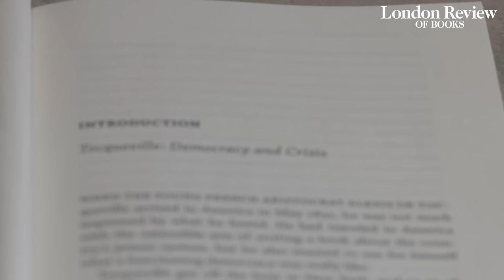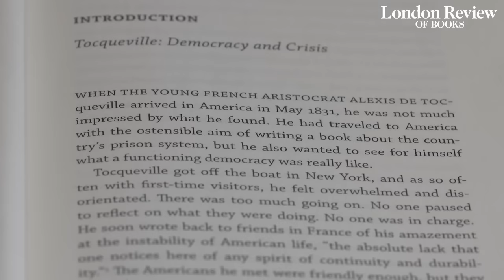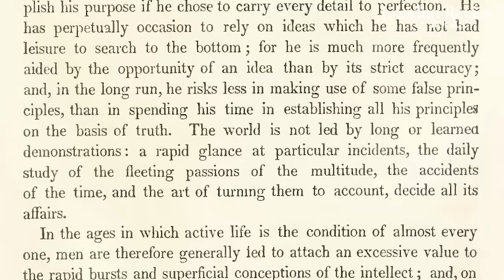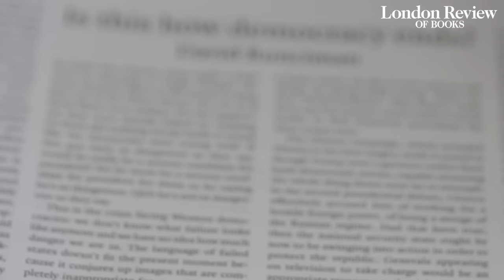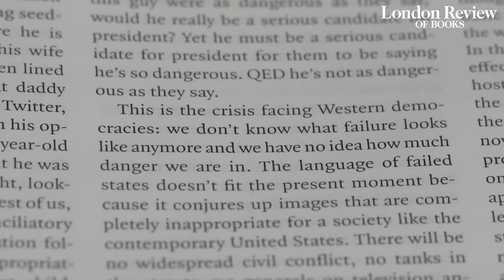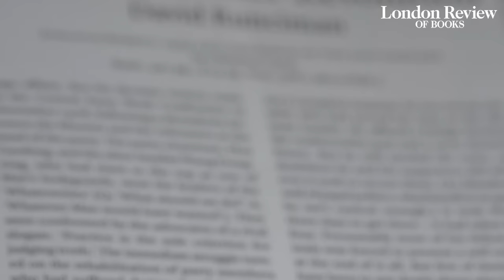David Runciman: From Tocqueville to Trump, looking back at 2016